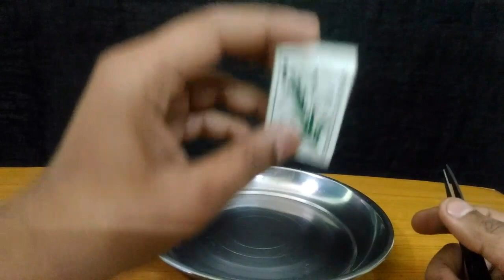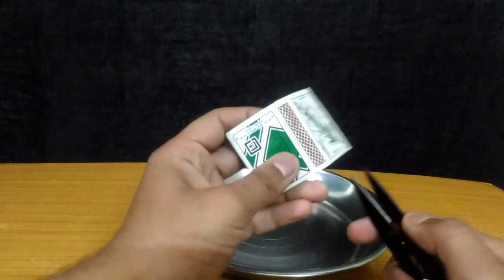Magic Smoking Fingers Trick | Anguli Se Dhooaa Nikale | Magic Tricks |2018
Hi

Smoking fingers trick, smoke is come out from fingers when you simply rubbing your fingers. If you want to do this magic then simply follow the steps given in the video and you can do it at your home. Watch video till the end.

Friends aap video ko dekhiyega or agar video achi lage to ise like kijiyega share kijiyega or hamare youtube channel ko subscribe bhi kijiyega or uske pass me lagi ghanti ko bhi baja dijiyega. aap apne ideas, tips and tricks comment box me likh kr mujhse share kr skte hai me use krne ki puri koshish karunga

2. What is inside ganga jamna anar | जानिए क्या होता है दिवाली ganga jamna अनार के अंदर का राज़ | 2018

7. Magic trick in hindi|3 asli jaadu jo aap abhi kar sakte hai sirf ek mombatti ke saath|2018

11.volcano in water || गिलास मे पानी से ज्वालामुखी || magic trick

12. How To Make A Flying Balloon Without Helium At

13. Experiment With Electric Bulb | देखिए क्या हुआ जब बिजली

14. इस चैलेंज को जीत कर दिखाओ तो जानें | Amazing Paper Ball

Dosto iss channel par aapko experiment se related video jese science tips and tricks, arts experiments, cutting and opening random things, magic tricks jese video hindi me dekhne ko milenge..dosto agar aapko ye channel pasand aata hai to ise zarur subscribe kijiyega...

Music i use- Different Heaven - Nekozilla (LFZ Remix)

Thank you so much...